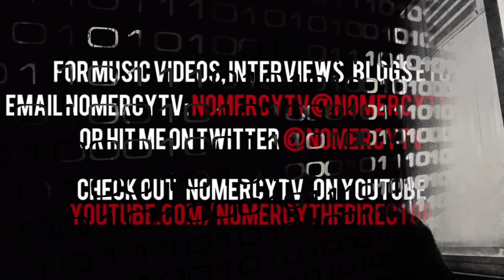Tay Roc vs Dizaster Recap By No Mercy / URL Traffic 3